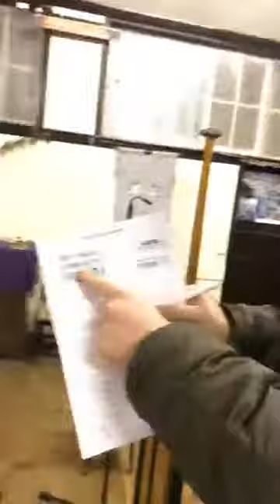Jaywick Sands Happy Club preparation Live all are welcome Danny Sloggett Vision 2019